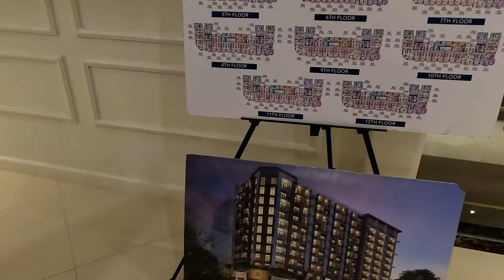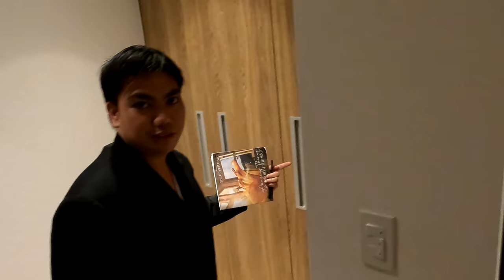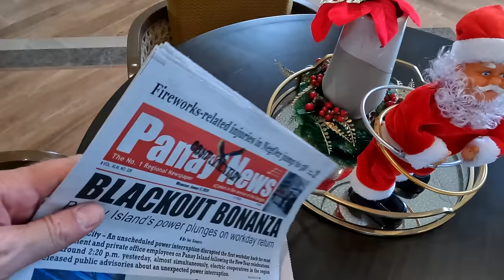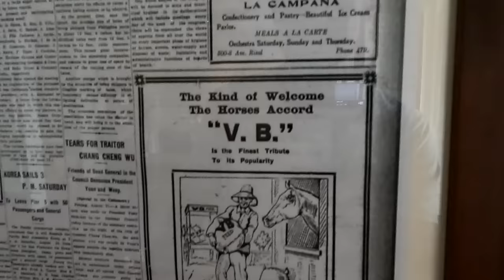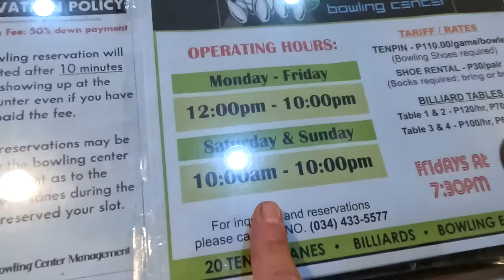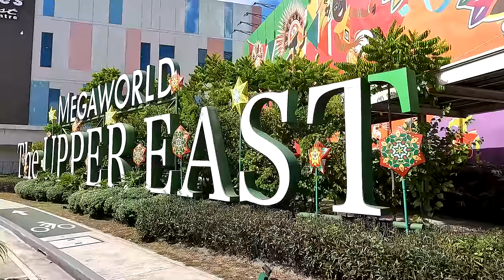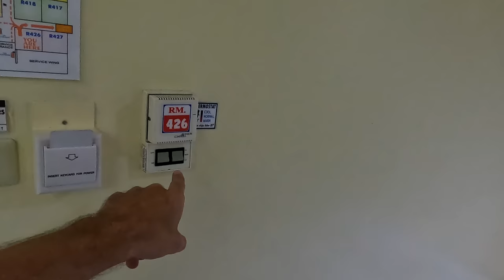Would you Pay This? Bacolod Modern Project, Dumaguete Philippines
Welcome to "That Philippines Life" – Bacolod's Famous East Side To Dumaguete City 1st Impressions, Philippines. How Much are Condos and Rentals int he famous Bacolod East Side Owned by Megaworld, Then I take a 6 Hour Bus to Dumaguete and give my first impressions of the city